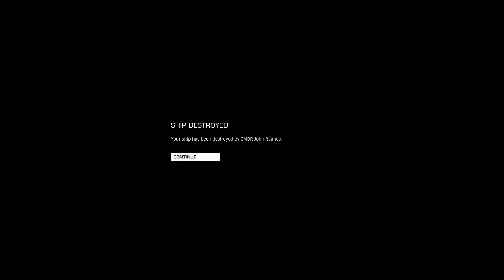Please no gank